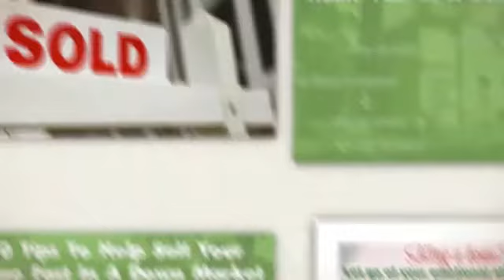Get Fast Home Selling | Kingdom First Home Solutions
Sell house fast to kingdom first home solutions. We are cash property buyers with unlimited funds. Call for a free instant quote, no fees. no last minute price drop.